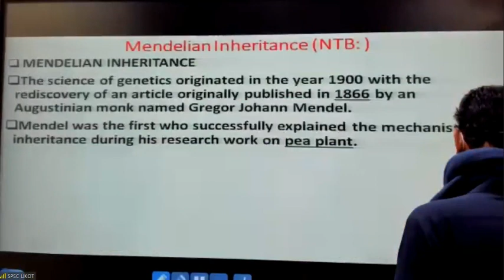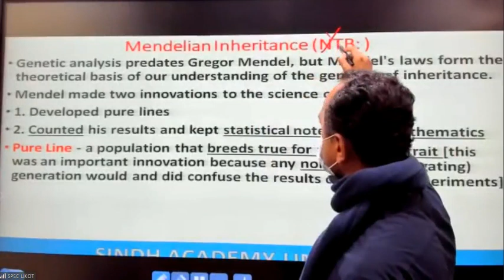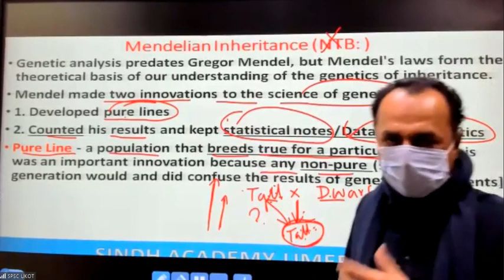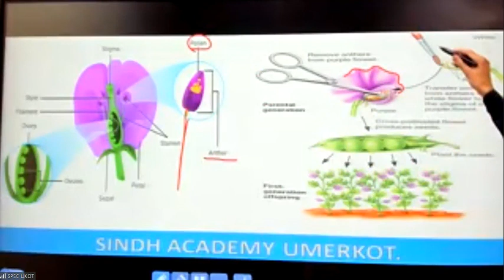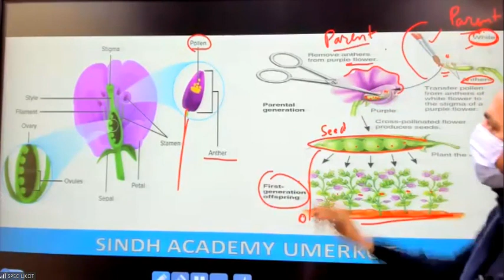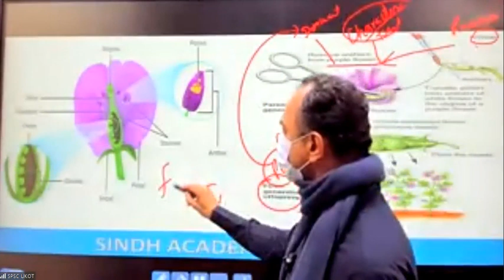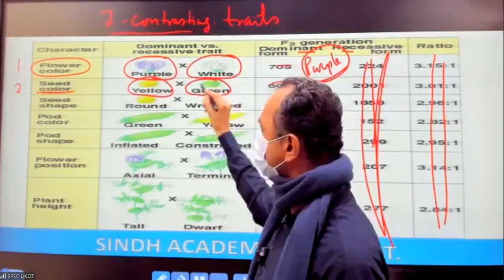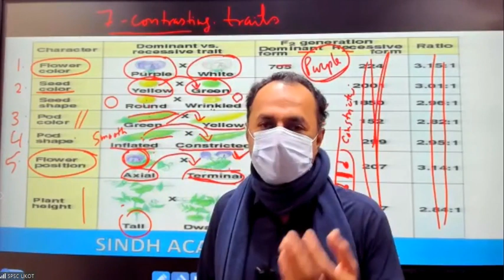Mandel lecture 1 introduction of inheritance